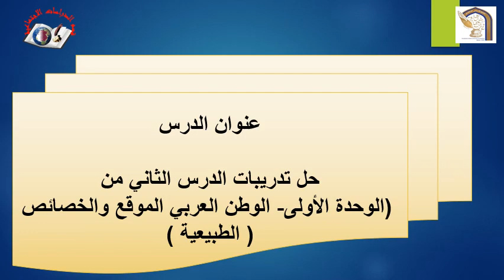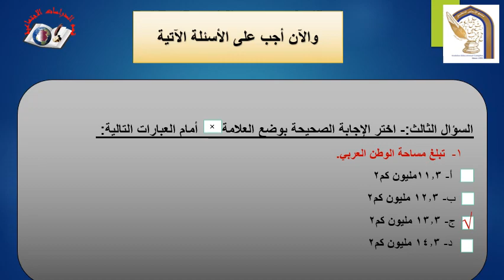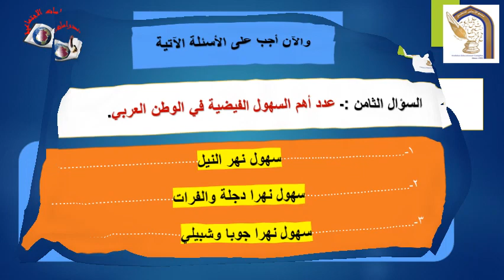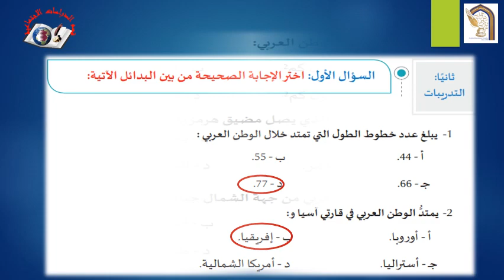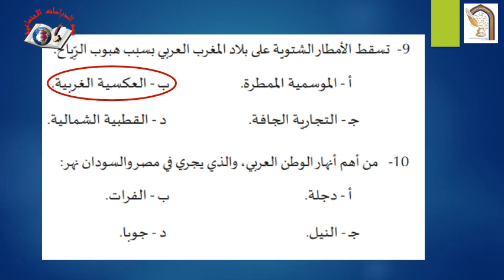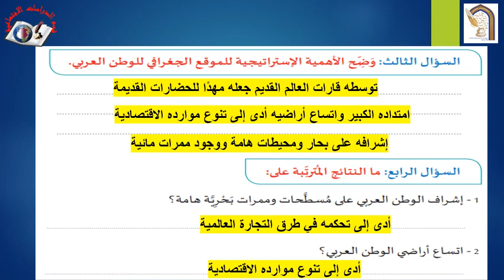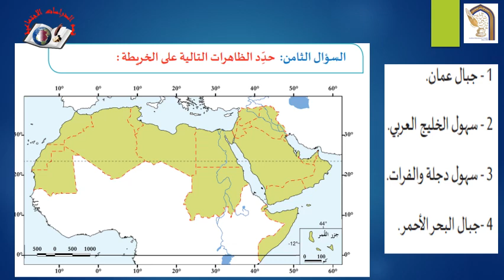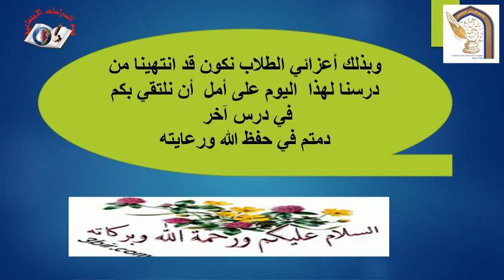فيديو درس الموقع والخصائص الطبيعية للوطن العربي سادس